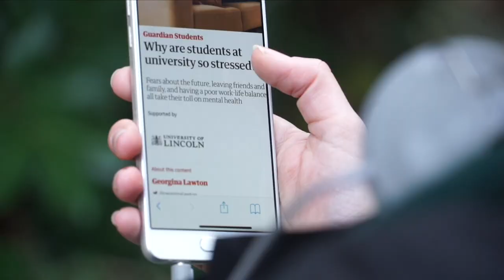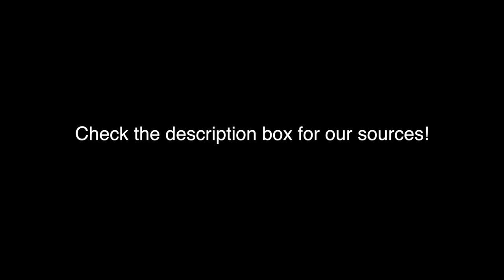Take care of yourself -EDIT video challenge 2019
This video has SUBTITLES. You can turn them on by clicking on the little gear icon!

The Video “Take care of yourself“   is about a young student, studying at the University of Paderborn (NRW, Germany). Day to day she finds herself in a lot of stressful situations, that she deals with more or less successfully. In each scene there is a hint which is helping the girl to get through this challenging situation.
The subject of the film was inspired by the article “Why are students at university so stressed? “  by Georgina Lawton published in the guardian. The short film is aimed at students in school and university and young adults.  Our pedagogical aim is to teach people to take care of themselves in tense situations by preventing stress and frustration. Young people should not feel left alone with their struggles and get the support they need from their social environment.

Sandor Meierjohann, Oliver West and No Hooks
for the music used in this video.

Adressee:  Students at school and university, young adults
Pedagogical aim:  Prevention of stress and frustration, self care, taking care of oneself in    stressful situations.
Inspiration: Lawton, Georgina, Why are students at university so stressed? , 13.05.19,(seen: 22.11.19),

Sources
Literature
- Adams, Marilee (2015): Change your Question, Change your life, Third Edition, Berrett-Koehler Publishers, San Francisco, CA, USA
-Fedrigotti, Antony, Tepperwein, Kurt (2012): 30 Minuten Stressbewältigung [Elektronische Ressource], Offenbach : GABAL-Verlag,
-Vollrath, Magarete (1988): Studentinnen: Streß und Streßbewältigung im Studium, Frankfurt am Main, Campus Forschung Verlag,

Online pages
-Lawton, Georgina, Why are students at university so stressed?, 13.05.19,(seen: 22.11.19),
-Mayo Clinic Staff, Exercise and stress, Get moving to manage stress, 08.03.18, (seen:23.11.19),
-Van Edwards, Vanessa, The Benefit of Music. How the science music can help you, Science of people, (seen: 13.11.19),

Music
Meierjohann, Sandor, Summer
West, Oliver, Black Paint
No Hooks, Ruin
Sounds